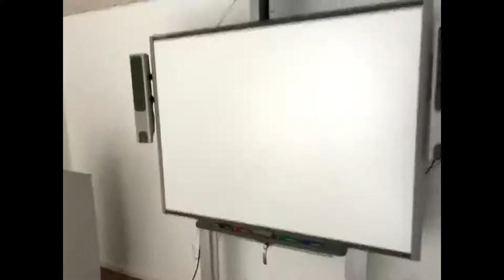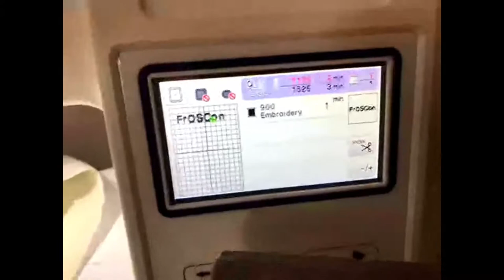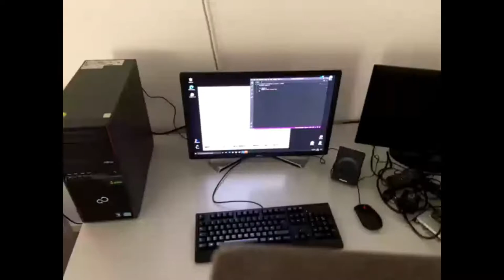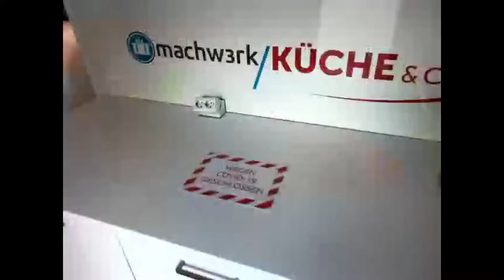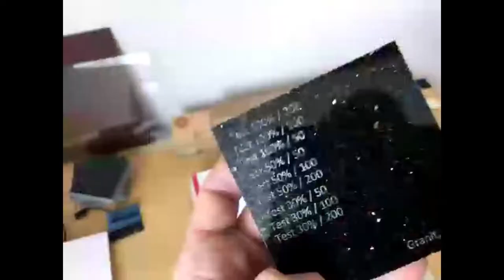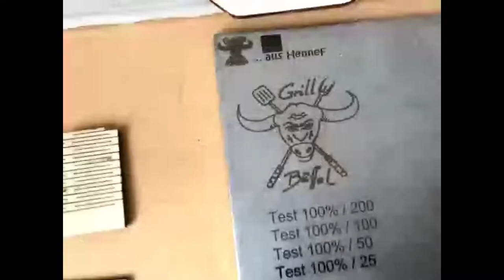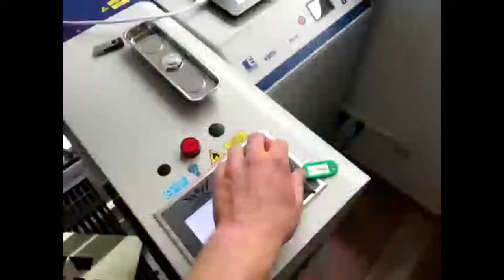2020 - How to Makerspace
Wie macht man eine offene Bürgerwerkstatt

Machwerk Hennef: Kommt rein und lasst euch bei einer Live-Führung den Makerspace zeigen. Es gibt viel zu sehen. Vom 3D-Drucker zur CNC-Fräse, von der Stickmaschine zur Elektronikwerkstatt. Es wird blinken, piepen, rauchen... Das Machwerk ist u.a. auch das Zuhause verschiedener Communities wie z.B. Freifunk Hennef und TTN-Rhein-Sieg. Wir freuen uns auf euch.

chris | freie netzwerker e.v.